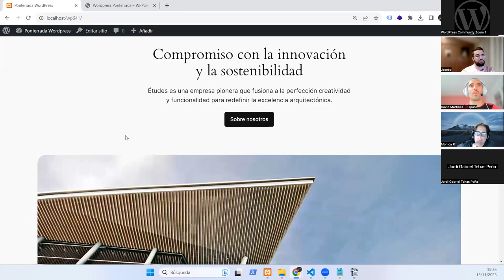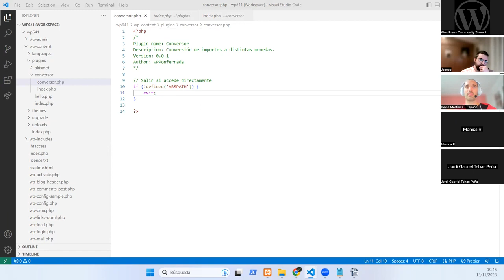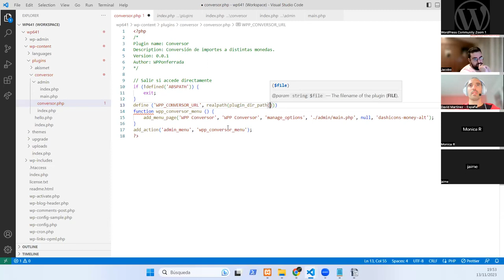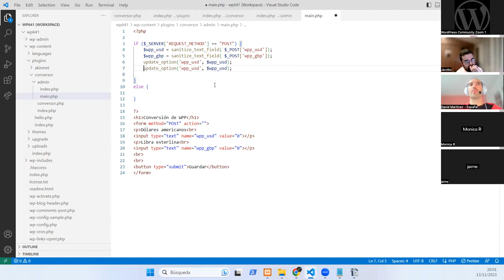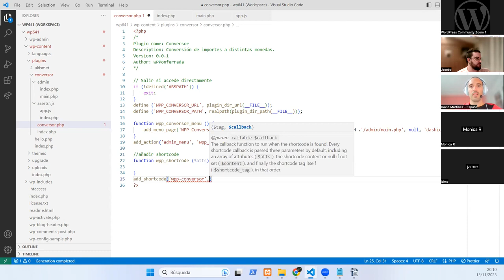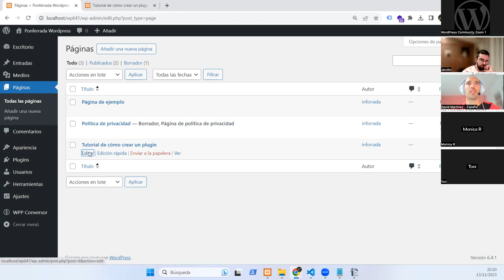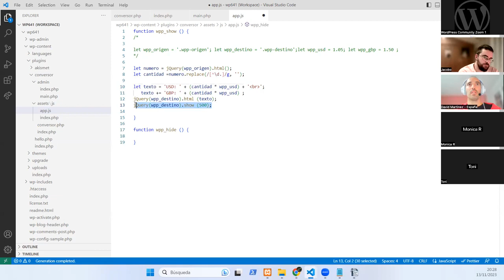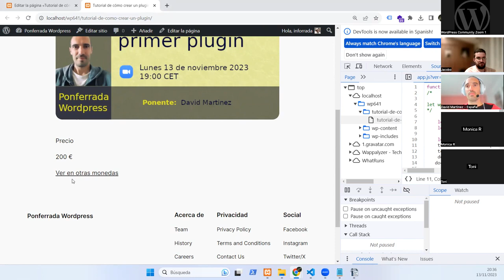Cómo crear tu primer plugin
Wordpress Ponferrada Meetup 13 de Noviembre de 2023

Haremos un workshop en directo con todos los pasos necesarios para crear tu primer plugin en Wordpress.

Solamente es necesario disponer de una instalación Wordpress en local y tu editor de código preferido (en la presentación utilizaremos Visual Studio Code).